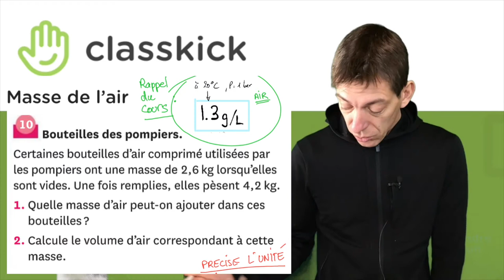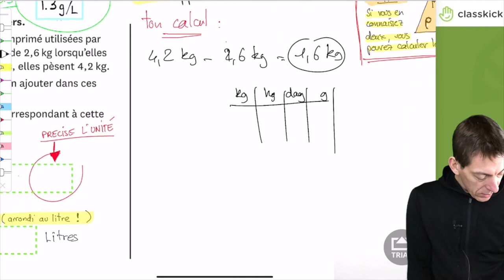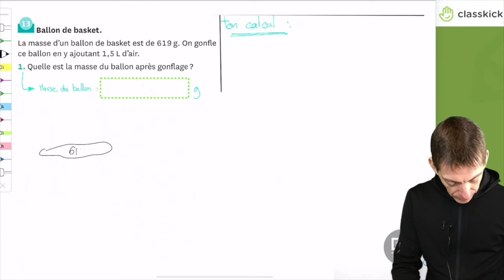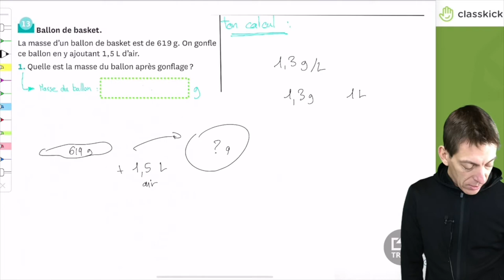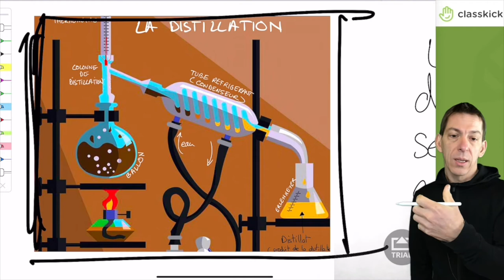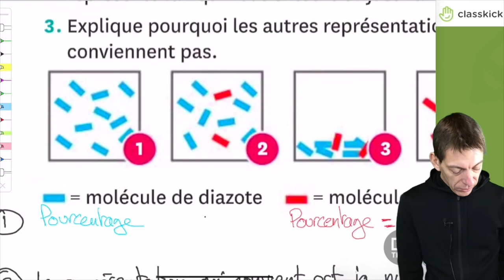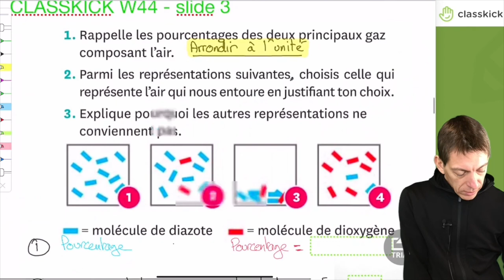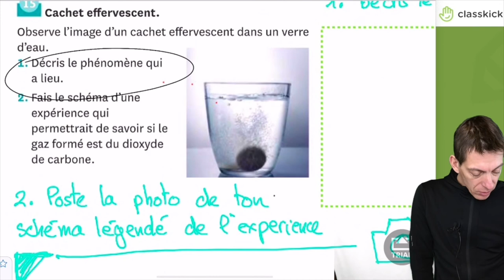4P-W44 Correction du Classkick "Que trouve-t-on dans l'air ?"